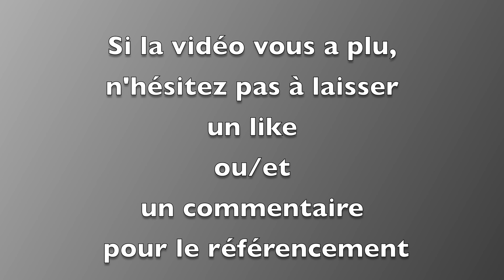Départ du TGV InOui n°2571 Paris Est - Remiremont de la gare de Nancy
Départ du TGV InOui n°2571 Paris Est - Remiremont de la gare de Nancy. C'est un TGV réseau et c'est la rame 543 qui assure ce train.

N'hésitez pas à vous rendre sur mon blog pour y découvrir mon article sur les TGV en cliquant sur le lien hypertexte suivant :